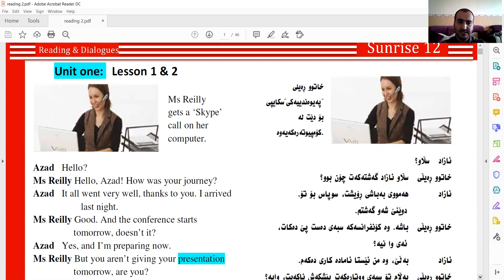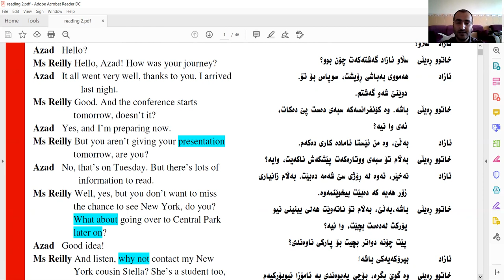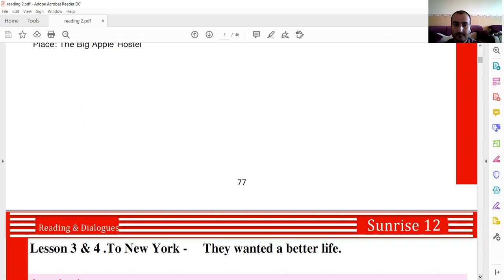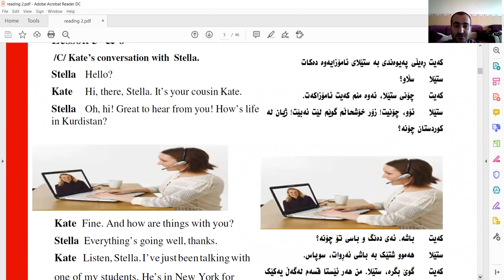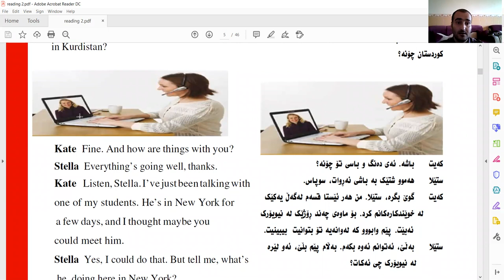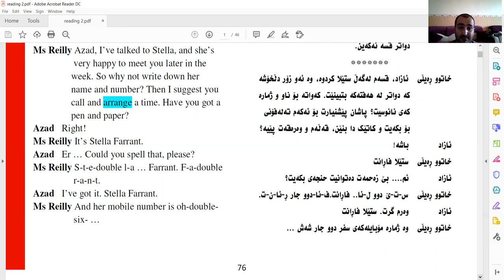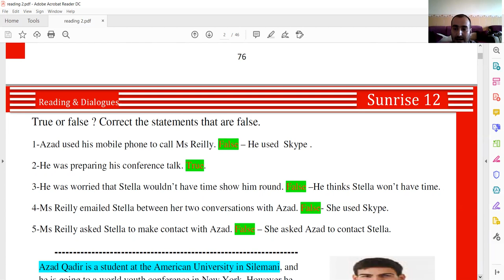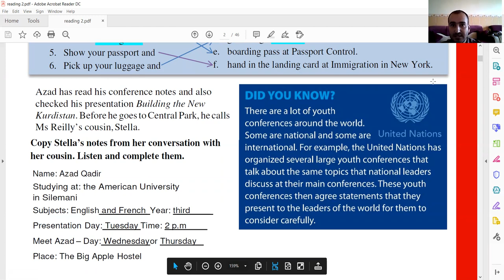Sunrise12. Unit1dialogue and air travel notesتێبینیەکانی گەشت بە فڕۆکە و دایەلۆگی یەکەم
خوێندکاری خۆشەویست ، لەم ڤیدیۆدا شیکردنەوە دەکرێت بۆ یەکەم بابەتی ئینگلیزی  پۆلی ١٢کە ئەویش تێبینیەکانی گەشتە بە فڕۆکە لە گەڵ گفتوگۆی نێوان کەیت ڕەیلی و ئازاد قادر